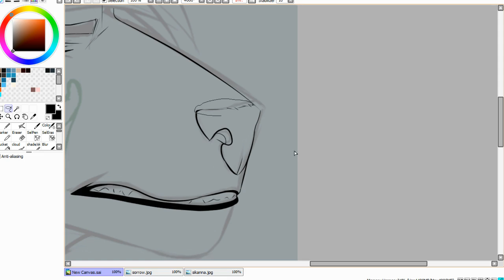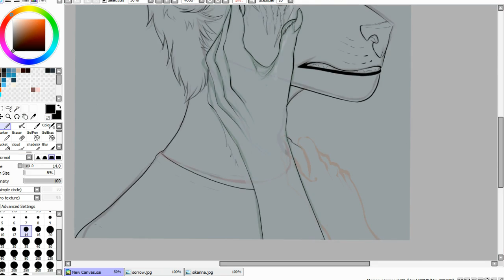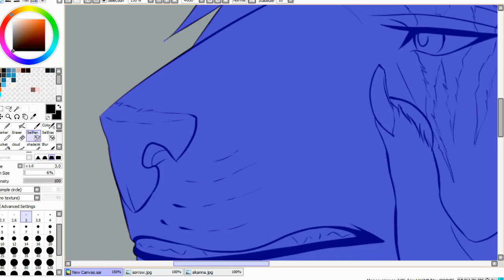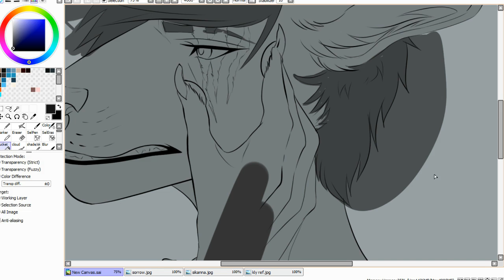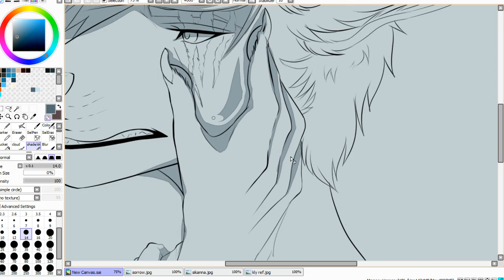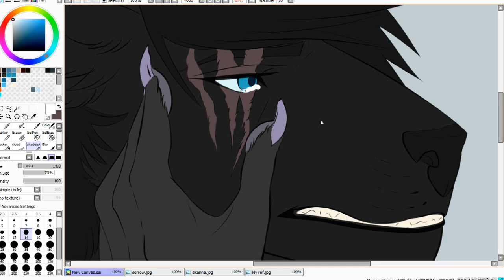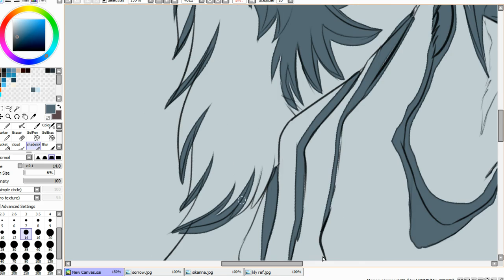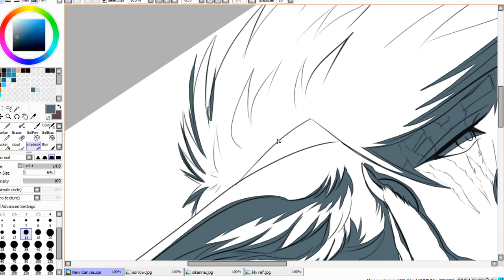a sadness runs through him-speedpaint